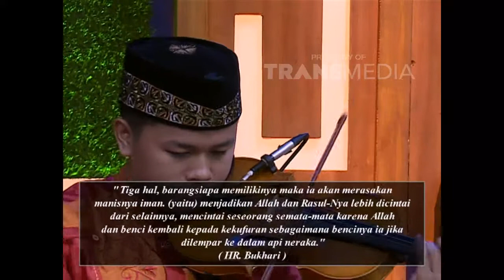ISLAM ITU INDAH 13 NOV 2015 - Susahnya Menjaga Iman Part 3